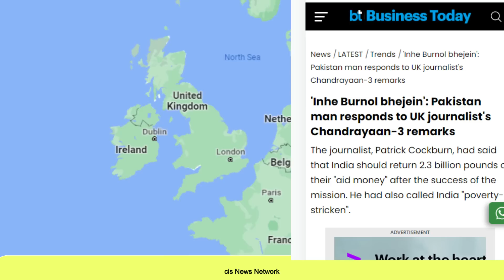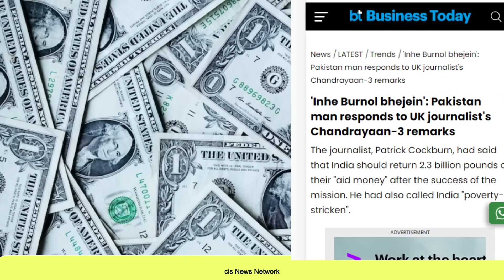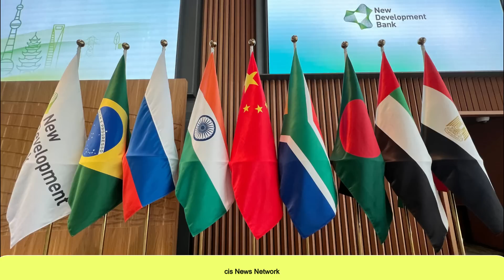BRICS में ये हो गया था पता ही नहीं था अचानक लगने लगे ठहाके